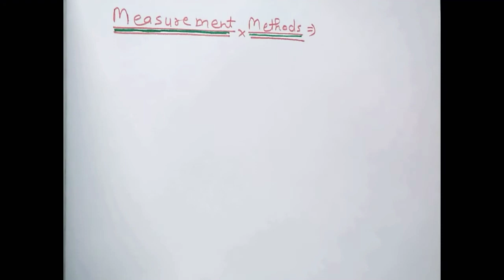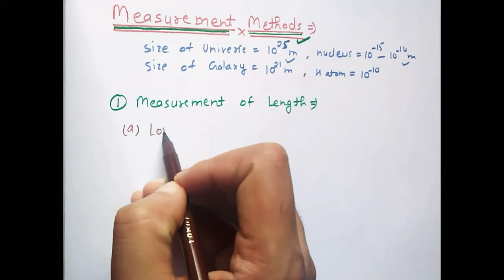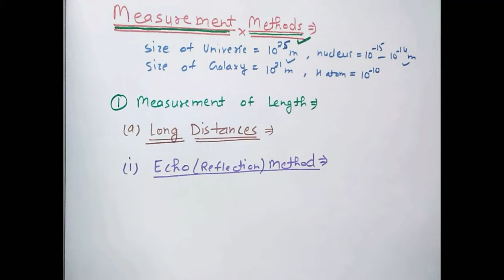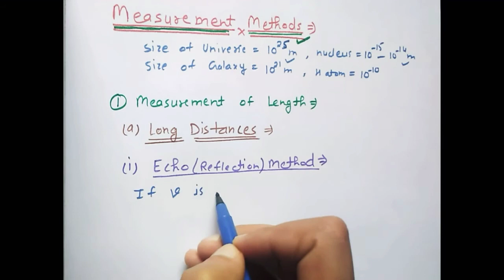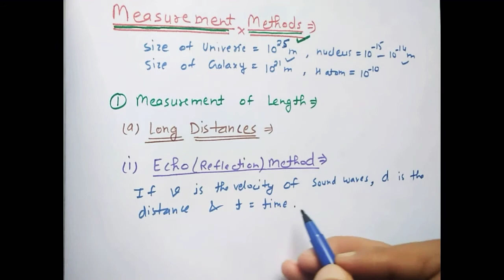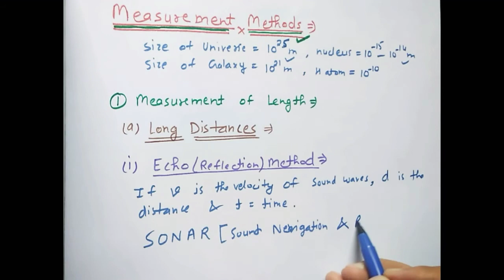L-4 class 11th, physics/measurement methods/chap-2 /units and measurements, / hindi/english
in this lecture we will be discussing various methods of measurements like length measurements method...